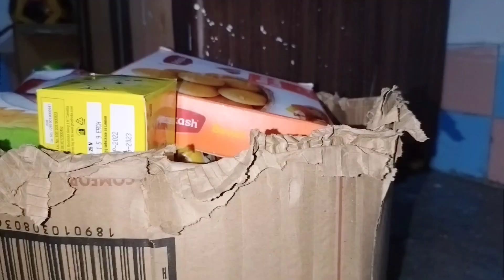Sunday vlog 😍.. ये काम हमारे ही हैं..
Sunday vlog 😍..

is video mein main aap log ke sath cleaning or organisation aur ghar ko Swarg sarsa Sutra rakhne ke kuch tips share kiye Hain Ghar Ko jitna hi ham log saaf aur Sutra rakhenge to ghar hamara utha nahin clean or organise lagne wala hai sath mein hamara Ghar  bimariyon se bhi free Rahane wala..